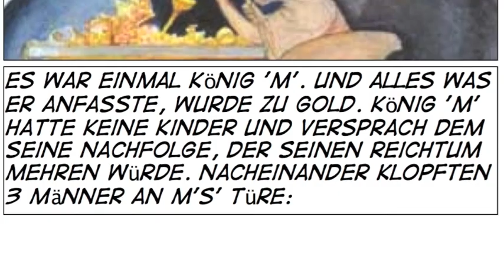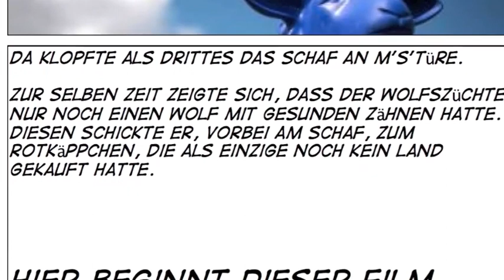Märchen aus der Wirtschaft zur Moral der Finanzmarktkrise. Zusammengefasst von Filmreif Beraten.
Ein sozialwissenschaftliches Experiment von Filmreifberaten in Cooperation mit Forschern der Universität St.Gallen & Peking.

Es waren einmal Zwei die auszogen, um die Moral der Finanzmarktkrise zu erkennen. Ziemlich genau am 20. August von 11-13.30 Uhr sind sie einfach einmal rausgegangen, um zu fragen, zu hören und auf zu nehmen. Was sie hörten, sehen Sie hier. Wir danken allen ausdrücklich als Privatpersonen und anonym aufgenommenen Menschen für Ihre spontane Unterstützung unseres Experiments. Und für die anregenden Begegnungen.